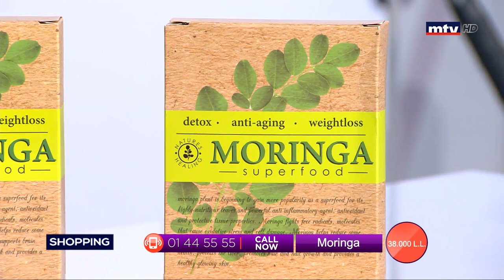Best Seller - 06/03/2020 - Part 1